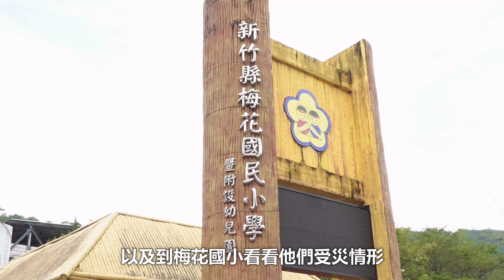楊文科縣長赴尖石勘查搶修情形 指示全力救災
康芮颱風過境，新竹縣昨日（10月31日）山區道路多處出現落石，縣府與各單位合作持續全力搶通，新竹縣長楊文科今(1日)上午前往尖石鄉衛生所、梅花國小及竹59義梅道路關心居民及道路搶修情形，下山後獲知司馬庫斯部落聯絡道兩處坍方，也指示「盡速搶通」，期望能讓民眾恢復原有生活，而目前司馬庫斯部落聯絡道尚未搶通，也呼籲遊客暫勿前往。